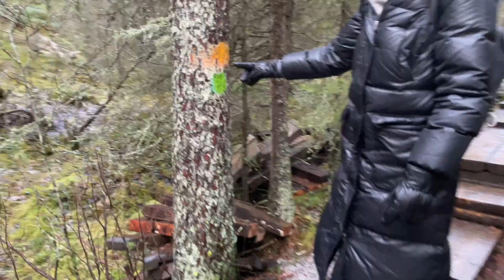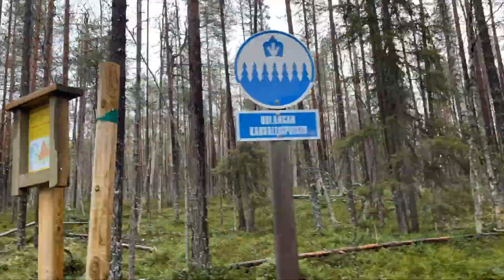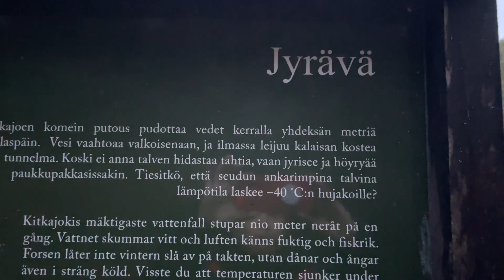THREE PINAY HIKING IN FINLAND| PIENI KARHUNKIERROS | OULANKA NATIONAL PARK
The little Bear round is 12 km long. It was a great experience to get lost in the forest, feed the Siberian birds.